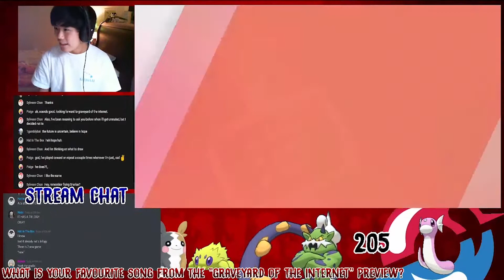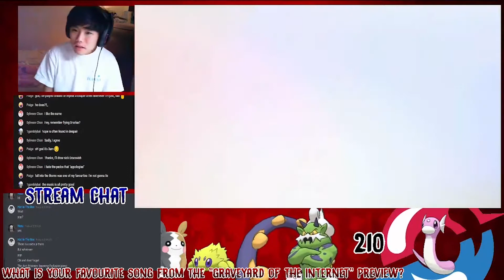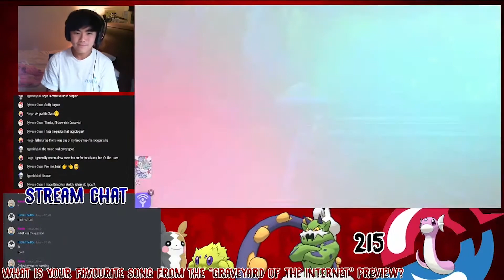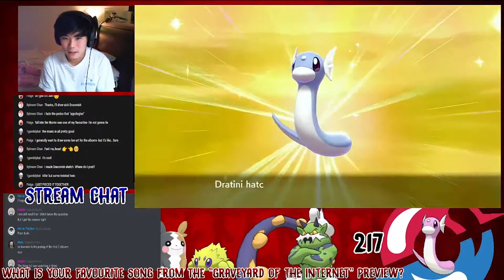Talking about the trilogy's story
I talk on-stream about how the albums form one big story. :D